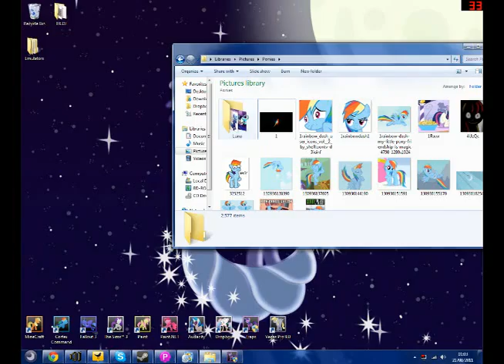300 Images of Luna